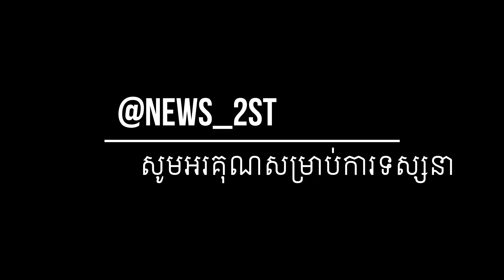ទិដ្ឋភាពកងកម្លាំងនៅតំបន់ក្រហម! អនុវត្តន៍ច្បាប់ស្មើរគ្នាទាំងអស់ ឃាត់ជាច្រើននាក់ ឈរតម្រាបជួរលើកដៃឡើងលើ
ទីតាំងនេះ  ស្ថិតនៅ  តំបន់ ក្រហម  ដែលស្ថិតក្នុងសង្កត់ចោមចៅទី១  ក្រោយវត្តអង្គតាមិញ  ខណ្ឌពោធិ៍ សែនជ័យ  អនុវត្ត បំរាម បិទខ្ទប់  តំបនក្រហម  ៕